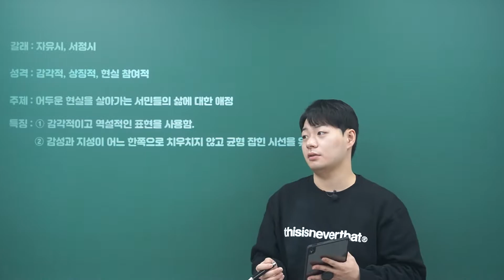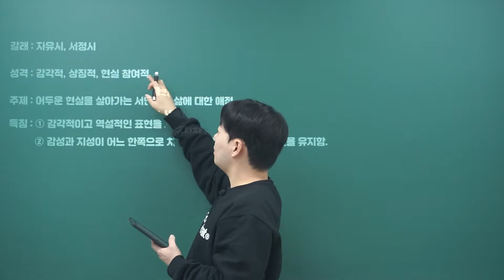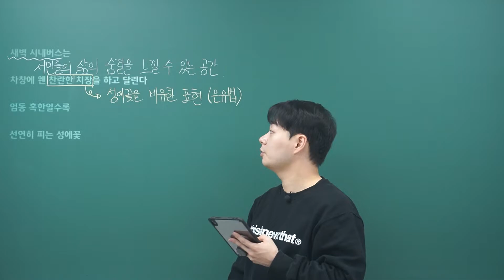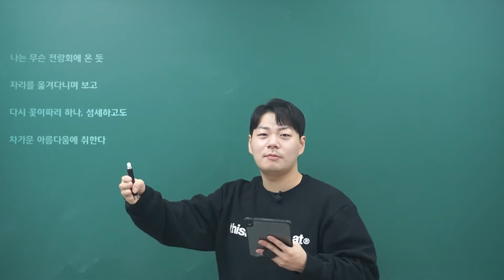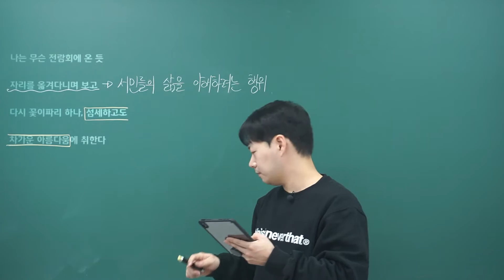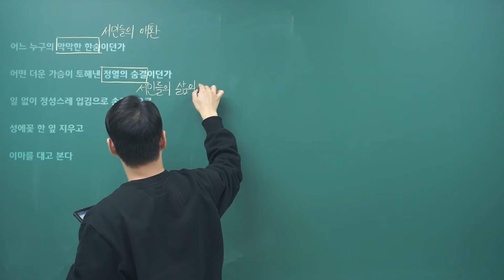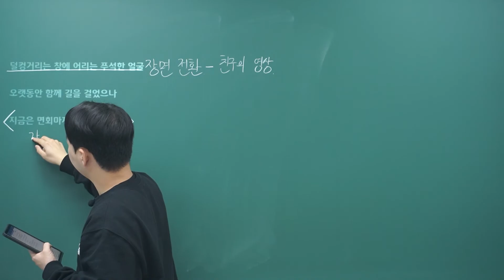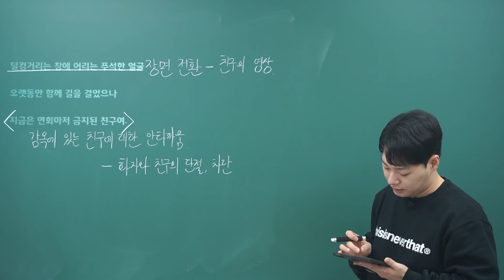성에꽃, 최두석